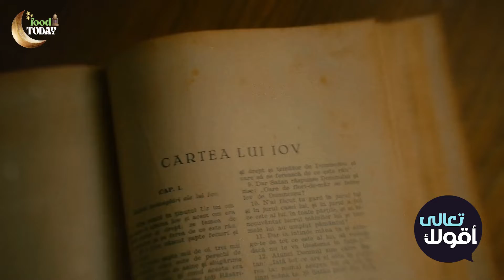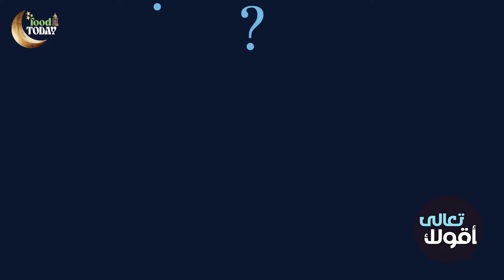تعالى أقولك - الحلقة السابعة – ياترى إيه هو أصل البرجر؟!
ياترى إيه هو أصل البرجر؟
البرجر انتشر في ألمانيا وأصله بيرجع للحروب.، عارف إزاي؟ سلمني دماغك دقيقتين وتعالى أقولك الإجابة!

:أيضا يمكنكم متابعتنا عبر منصاتنا على وسائل التواصل الاجتماعي

Food Today:
القناة الرسمية لموقع Food Today، أول موقع مصري متخصص في مجال الأغذية والمشروبات، تقدم القناة الرسمية مقاطع متنوعة من الوصفات المصورة من المطبخ المصري والمطابخ العالمية، يمكنك من خلال قناتنا التعرف على وصفات مبتكرة، سريعة، وشهية كما يمكنك متابعة أخبار الأكل، أصل الأكلات، وقصص أشهر صناعها هدفنا ابتكار كل ما هو جديد في عالم الطهي، وجمع كل عشاق الأكل في مطبخ واحد هو مطبخ  Food Today.